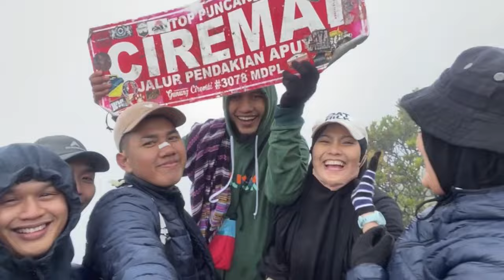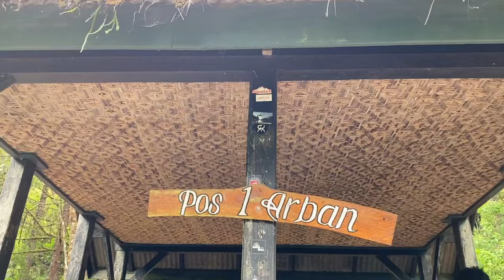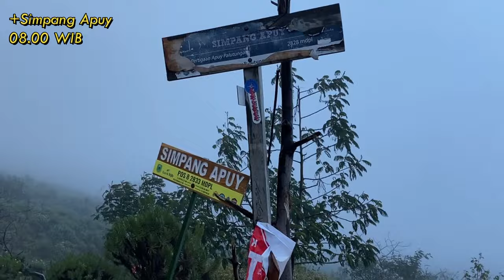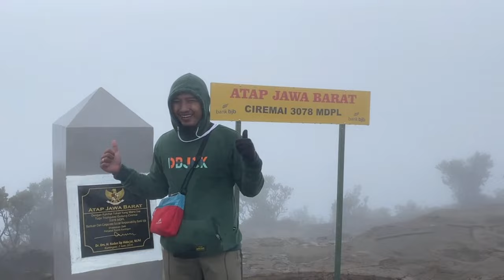ESTIMASI BIAYA DAN WAKTU PENDAKIAN GUNUNG CIREMAI 2024 VIA APUY TERSINGKAT | DI PUNCAK CIREMAI BADAI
Pendakian Gunung Ciremai via Apuy, kab. Majalengka 4 - 5 Juli 2024. Memberikan informasi tentang estimasi biaya dan waktu pendakian Gunung Ciremai terbaru. Setelah mendaki gunung ciremai akan mendapatkan sertifikat Gunung Ciremai.

Nomor Admin Taman Nasional Gunung Ciremai

Nomor WA Bang Fehri (Angkutan Pendaki Climber Carventures)

Nomor Wa Kang Hendar (Homestay/mobil bak via Apuy)

Biar semangat buat video/mendakinya lagi
yuk support ana air mineral